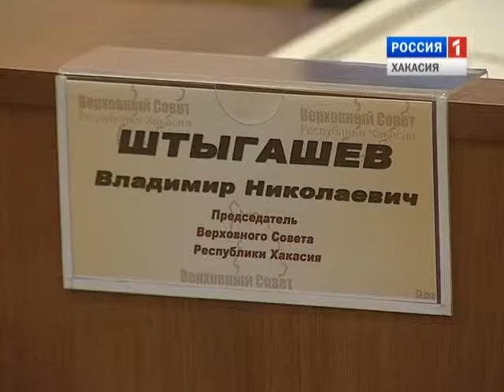Парламентские вести 13 11 2015